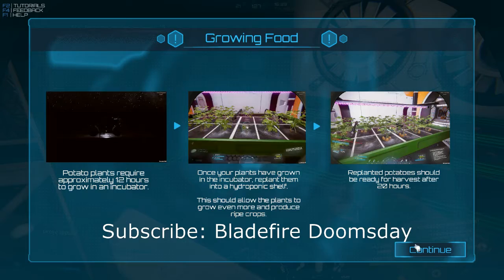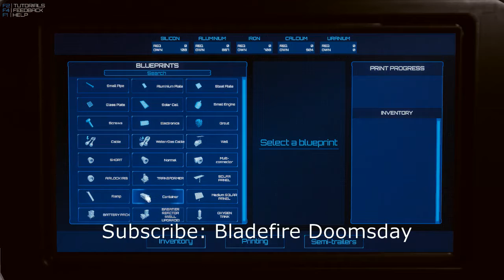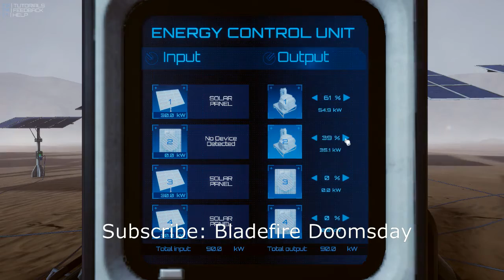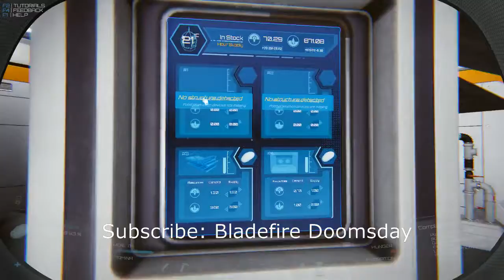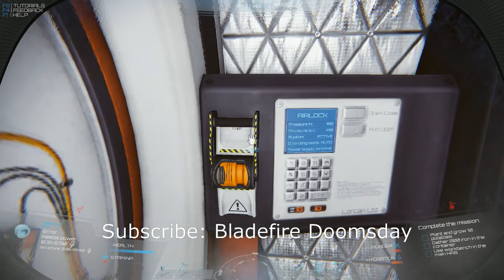Occupy mars prologue, first play through